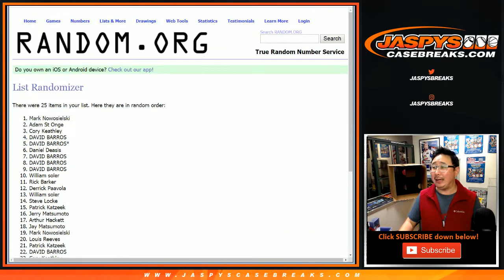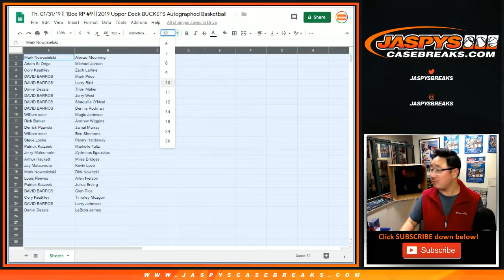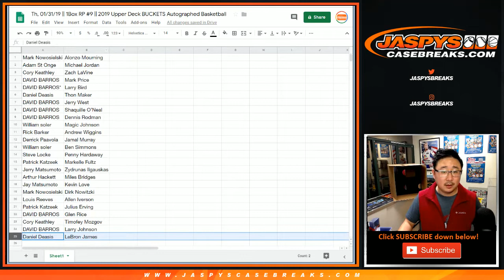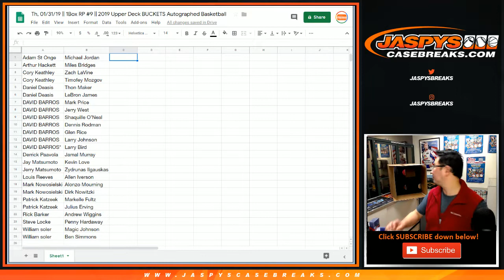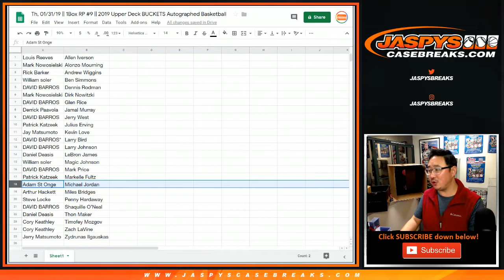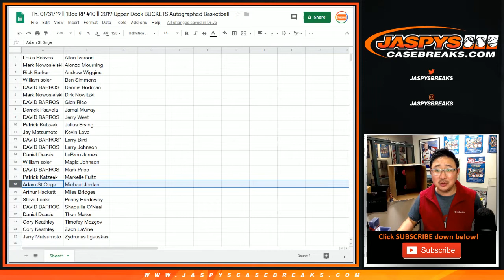JORDAN! GOLD! || Th, 01/31/19 || 1Box RP #10 || 2019 Upper Deck BUCKETS Autographed Basketball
FYI: Spreadsheet says #9 but it's actually #10.